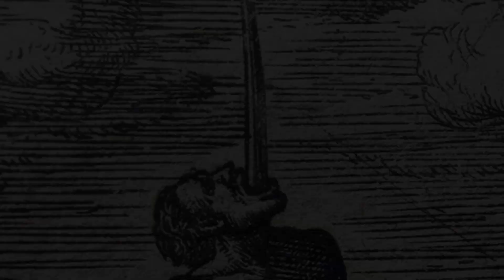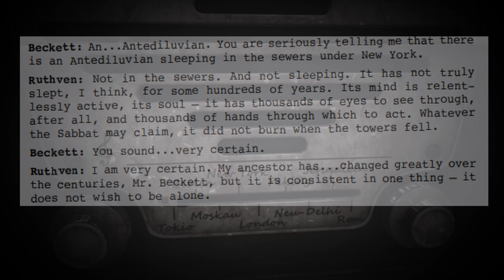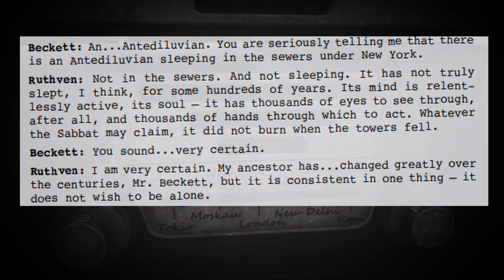APOCALYPTIC HORROR BENEATH NEW YORK l World of Darkness Lore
NYC is a city of hopes and dreams, of which could all be potentially devoured by what lurks just beneath the surface. Whether you believe in Gehenna or not...this tale will surely be one to linger within Nightmares.

Chapters:
Prologue - 00:00
Intro - 01:36
Lambach - 02:59
The Eldest - 06:02
Outro - 10:17

All works used in this video (Images, audio etc) belong to their respective authors (This does not include the audio commentary).

This is an entirely Unofficial production.